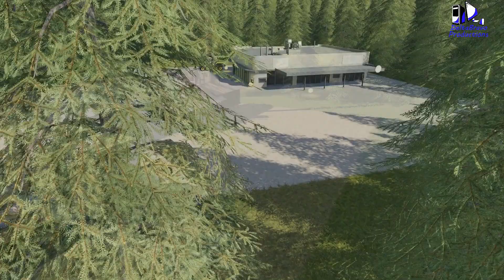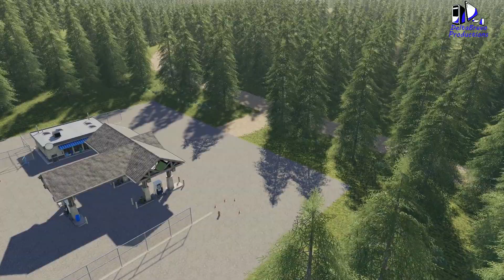FS19 - BOULDER CANYON LOGGING - Quick View -